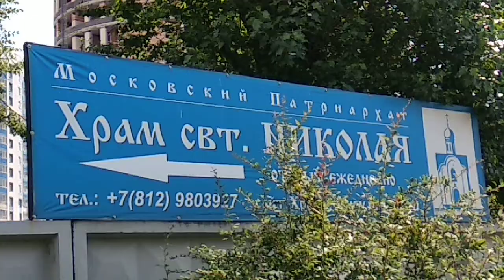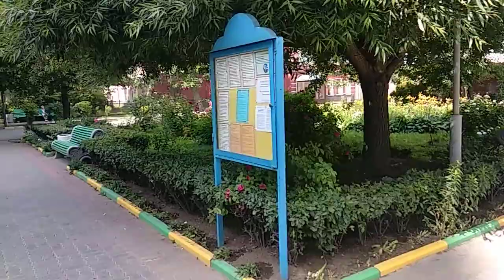Храм Святого Николая, Санкт Петербург